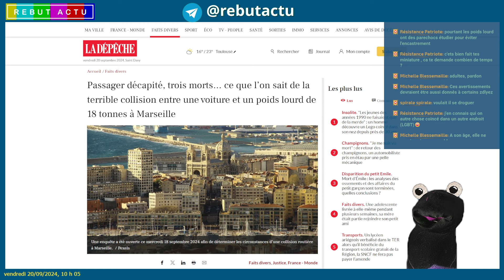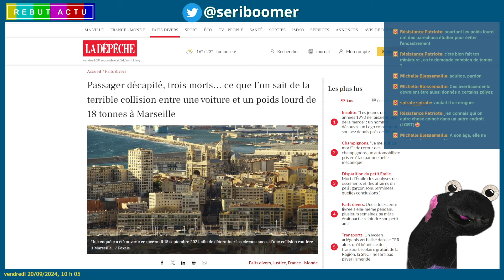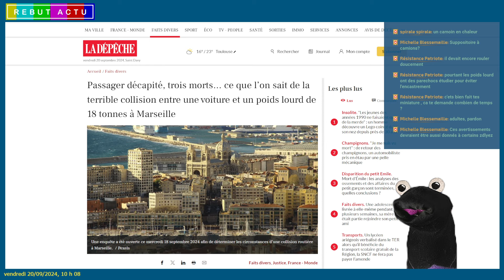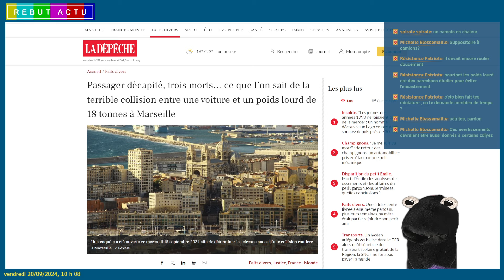IL PERD LA TÊTE DANS LA COLLISION FATALE À MARSEILLE D'UNE VOITURE QUI PERCUTE UN POIDS LOURD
Une collision routière à Marseille a causé le départ prématuré de de trois personnes, dont un passager qui en a perdu la tête. Le véhicule a percuté une remorque de 18 tonnes. Seul le conducteur est indemne. Une enquête est en cours pour déterminer les causes de l'accident.